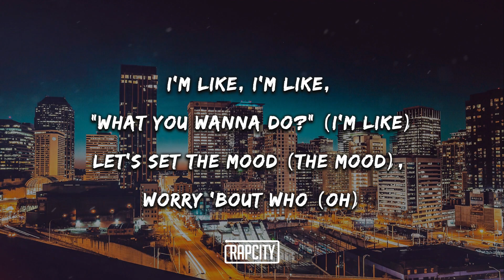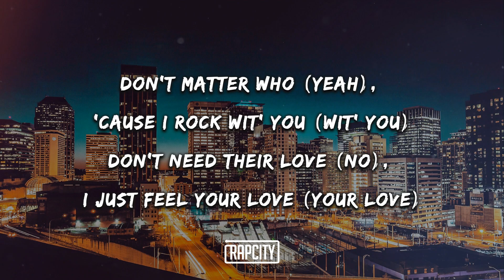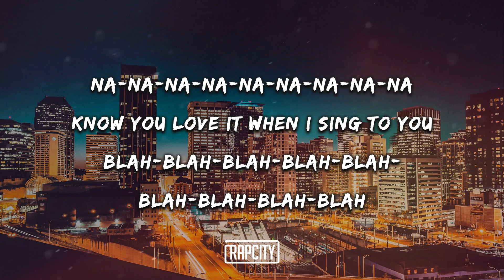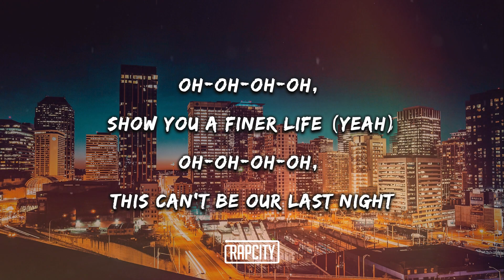Lil Mosey - Enough (Lyrics)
➥ Lyrics:

Ayy, Benjamin, he got Benjamins

[Verse 1]
Show me (Show me) what you made of
I know she finna ride, why you hate us?
Thinkin' it's better you not famous (Uh)
Nobody speak our language (Nobody speak our language)
Rolls-Royce slidin' (Slidin'), love when I see you smilin' (Smilin')
Just know it's gon' be alright, then (Uh)
Like, whose business they mindin'? (Oh)
I'm like, I'm like, "What you wanna do?" (I'm like)
Let's set the mood (The mood), worry 'bout who (Oh)
Don't matter who (Yeah), 'cause I rock wit' you (Wit' you)
Don't need their love (No), I just feel your love (Your love)
I just need your trust
Baby, when you do that, you know it's not enough (Not enough)
Finna bring you back up (Back up), I can't get enough (Get enough, mmm)
Yeah, I can't get enough (Get enough, oh-oh-oh, mmm)

[Chorus]
When you pull up on me, I don't think you say enough (Enough)
When you think about me, do you think 'bout givin' up? (Givin' up)
Oh-oh-oh-oh, show you a finer life (Yeah)
Oh-oh-oh-oh, this can't be our last night

[Verse 2]
When you walk in, I forget about everyone else
And the bond we have, couldn't be with no one else
A little antisocial, feel better by ourselves
Yeah, we fight a little, but really, who could tell? (No)
You remember when we went out to the Cancuns?
I was tryna smooch it out like it's
Said, "Forgive me," but be like, "Why can't you?" (Why can't you?)
Got emotional for a second, then you came through
Na-na-na-na-na-na-na-na-na
Know you love it when I sing to you
Blah-blah-blah-blah-blah-blah-blah-blah-blah
Made it so far, I know nothing can stop us

[Outro]
Oh-oh-oh-oh
Oh-oh-oh-oh
Oh-oh-oh-oh
Oh-oh-oh-oh